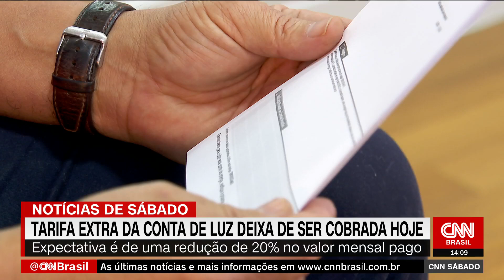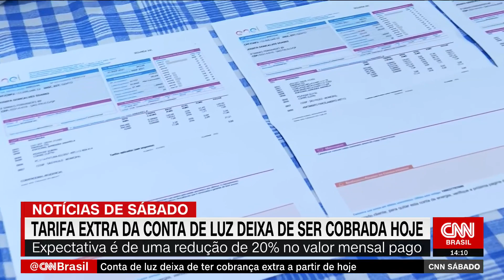Conta de luz deixa de ter cobrança extra a partir deste sábado (16) | CNN SÁBADO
A partir deste sábado (16), a conta de luz deixa de ter cobrança extra com a entrada em vigor da bandeira tarifária verde. Até então, a bandeira em vigor era a da escassez hídrica, criada em setembro 2021 por conta da crise hídrica que o país enfrentava à época